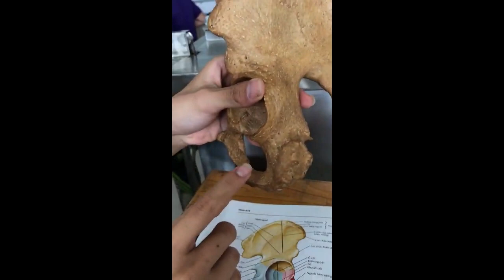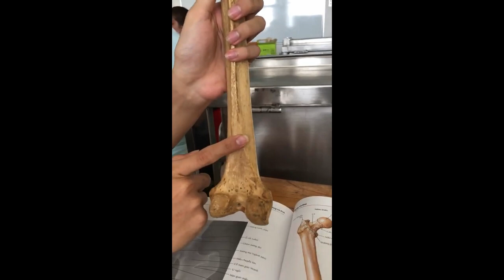Giải phẫu 1: Xương chậu, xương đùi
Giải phẫu 1: Đại cương - tứ chi
+ Xương chậu.
+ Xương đùi.